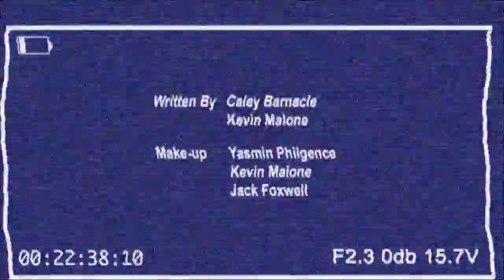Breaking Out (Group D1- Assessed Narrative)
Our assessed project for the Narrative Phase of Television Production at Bournemouth University. (Group D1)

Cast:
Jo- Hannah Mccoy
Dan- Tivakudze Masuka
Zombies- Jack Newcombe, Tom Hurley, Eleanor Lucy Delaney, Caley Barnacle, Kevin Malone.

Crew:
Director- Elis Chelew
Camera- Yasmin Philgence
Sound- Milda Sukyte
Script- Caley Barnacle & Kevin Malone
Make-Up- Yasmin, Kevin & Jack
Editing: Jack Foxwell & Milda Sukyte
Digitial FX: Kevin Malone
Producer- Josh James